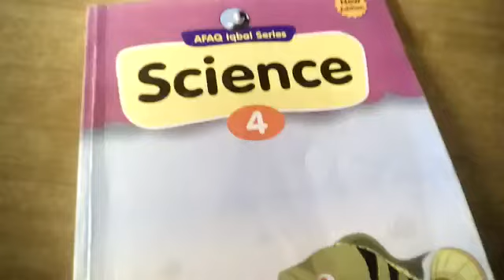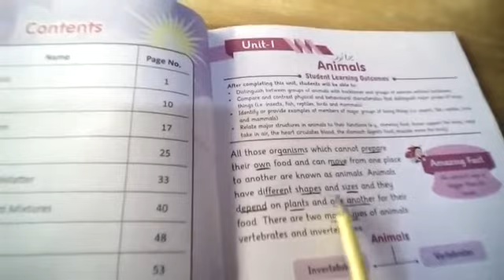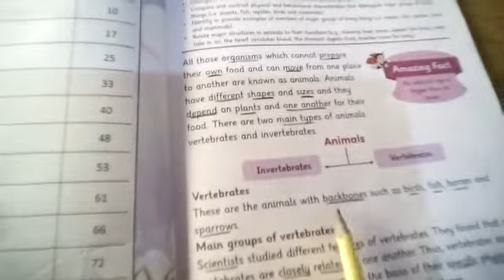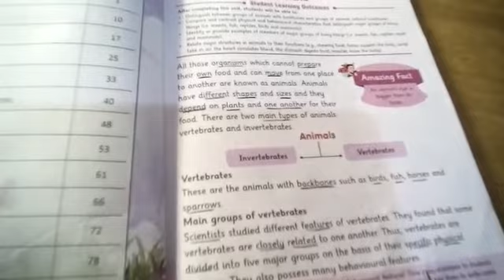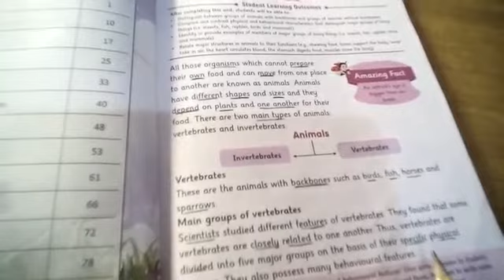Science Class 4th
Lecture 2
Class 4th
Subject Science
Date 30/3/21